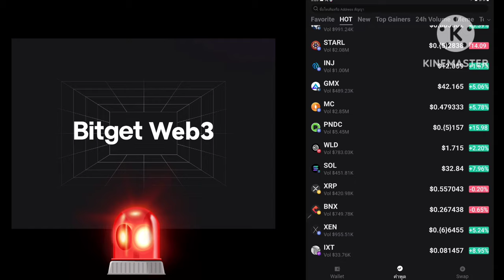LUNC ในเดือนกรกฎาคม: เผาโทเค็น 12B, การดำเนินการ Tax2Gas กำหนดเป้าหมายราคาที่ 0.0001 ดอลลาร์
กลุ่ม กระดานOKX

WBZV35NH6